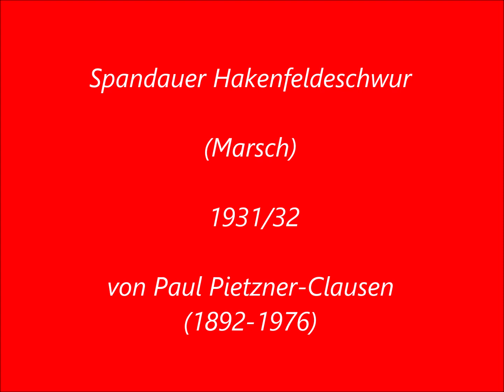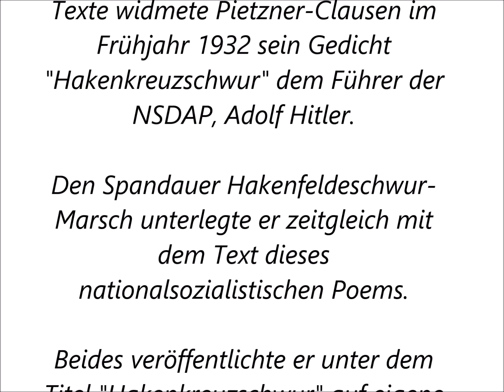Spandauer Hakenfeldeschwur (Marsch) von Paul Pietzner-Clausen (1932)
"Spandauer Hakenfeldeschwur"
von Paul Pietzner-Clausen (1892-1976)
Kompositionsjahr 1931/32

Ein Teil der Bilder/Gemälde versteht sich aus der Zeitspanne des heraufdämmernden Nationalsozialismus in Deutschland noch vor der sogenannten "Machtergreifung" durch die Nazis (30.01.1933), von diesen als "Kampfeszeit" betitelt. Diese Bilder (unter Unkenntlichmachung der Swastika) dienen nicht der Verherrlichung sondern der Aufklärung über das militärmusikalische Geschehen in Deutschland in dieser Zeit.

Der in (Berlin-)Charlottenburg geborene und seinen Wehrdienst (ab 1910) beim 5. Garde-Regiment zu Fuß in Spandau (Stresow-Kaserne) ableistende (eigentlich nur kurz) Paul Clausen kannte natürlich auch die im Norden ein Stückweit außerhalb der Neustadt der Festungsstadt Spandau liegenden Schießplätze auf dem Hakenfelde, die in den zwanziger Jahren mit Sportanlagen überbaut wurden. Seine 1931/32 entstandene Marschmelodie sollte zunächst an den stets vorm Scharfschießen geleisteten "Schwur" der 5er Gardisten erinnern, "niemals beim Schießen im scharfen Schuß eine Fahrkarte zu schießen", also die Scheibe per Fehlanvisierung nur irgendwie zu lochen.
Aber Pietzner-Clausen, der bereits früh dem zunehmend sich ausbreitenden Nationlsozialismus sich begeistert zuwandte, wäre nicht der Pietzner-Clausen gewesen, hätte er nicht seine Autorenschaft als Liedtexter dahin ausgelenkt, dem Führer der NSDAP Adolf Hitler bereits im Frühjahr des Jahres 1932 ein Gedicht "Hakenkreuzschwur" zu widmen. Auf eigene Kosten verlegte er dann beides, vorgenannte in Noten gesetzte Marschmelodie unterlegt mit dem Text eben jenes Gedichts. Und nannte beides nun Hakenkreuzschwur. Die Kapellen der "Braunen-Volksarmee" namens S.A. nahmen dieses im Grunde erste im Voraus bereits als "Nazilied" (und weniger als Marsch) komponierte nichtmals unflotte Stück dankbar auf. Es gab bald eine Reihe unterschiedlicher Schellackaufnahmen diverser Musikkorps und Orchester. Das Stück muss also um so öfter intoniert worden und von daher auch weitläufiger bekannt gewesen sein. Viele andere sogenannte Nazilieder waren hingegen umgedichtete kommunistische oder sozialistische Lieder oder entstammten vormaliger militärischer Nutzung wie etwa: "Die Fahne hoch" als das "Abschiedslied der Matrosenreservisten" der Kaiserzeit, oder "Als die güldene Abendsonne senkte sich zum letzten Schein" als das eher traurige Marschlied eines Artillerieregiments im I. Weltkrieg.
Pietzner-Clausen, der noch weitere Marschlieder mit eindeutigem nationalsozialistischen Tenor im Liedtext verfasste, etwa den Hakenkreuzbanner-Triumpfmarsch von 1933, oder das Lied der Deutschen Arbeitsfront, das er Dr. Robert Ley widmete, im Jahre 1934. Im selben Jahre beschwerte er sich allerdings bitterlich darüber, dass ihm entstandenen Kosten für Marsch und Marschlied: Hakenkreuzschwur noch nicht ersetzt worden seien. Ob er sie je erstattet bekam und nach 1945 sie überhaupt erstattet haben wollte, ist nicht weiter bekannt.

Frei nach WIKIPEDIA ohne Gewähr für irgendeine Richtigkeit.